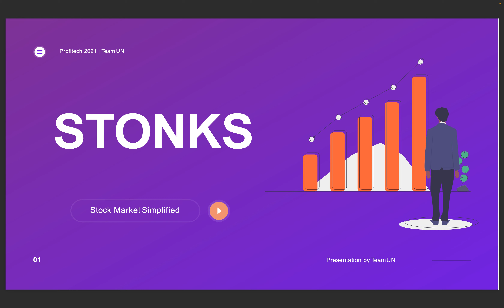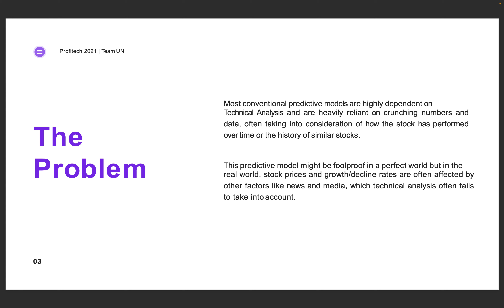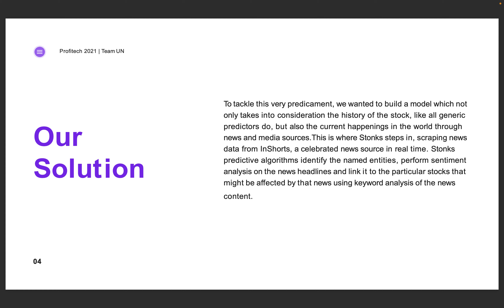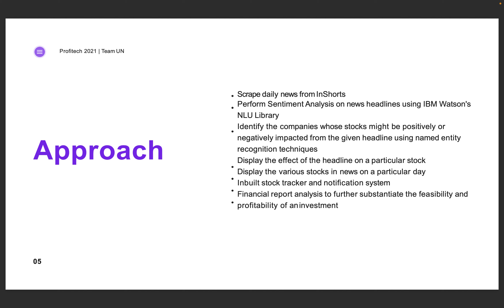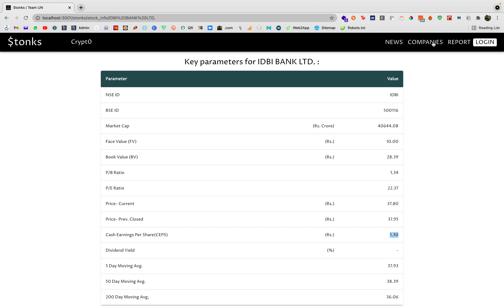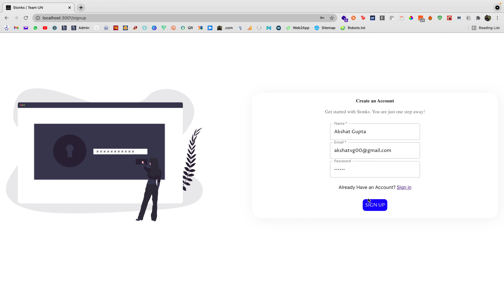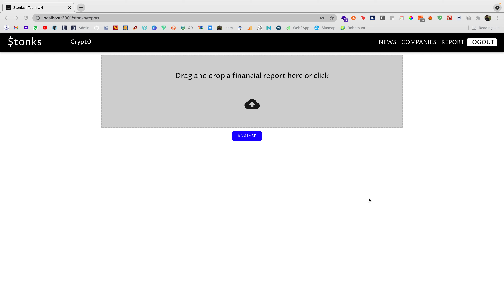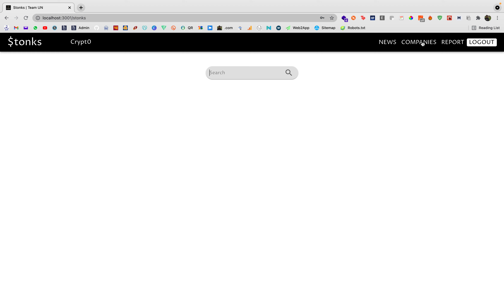Stonks Demo Video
Predicting how the stock market will perform is one of the most difficult things to do. There are so many factors involved in the prediction- physical factors vs. physiologic factors, rational and irrational behavior, etc. All the aspects combine to make share prices volatile and very difficult to predict with a high degree of accuracy. Stock market analysis is broadly divided into two parts- Fundamental Analysis and Technical Analysis.

Most conventional predictive models are highly dependent on Technical Analysis and are heavily reliant on crunching numbers and data, often taking into consideration of how the stock has performed over time or the history of similar stocks. This predictive model might be foolproof in a perfect world but in the real world, stock prices and growth/decline rates are often affected by other factors like news and media, which technical analysis often fails to take into account.

To tackle this very predicament, we wanted to build a model which not only takes into consideration the history of the stock, like all generic predictors do, but also the current happenings in the world through news and media sources.This is where Stonks steps in, scraping news data from InShorts, a celebrated news source in real time. Stonks' predictive algorithms identify the named entities, perform sentiment analysis on the news headlines and link it to the particular stocks that might be affected by that news using keyword analysis of the news content.